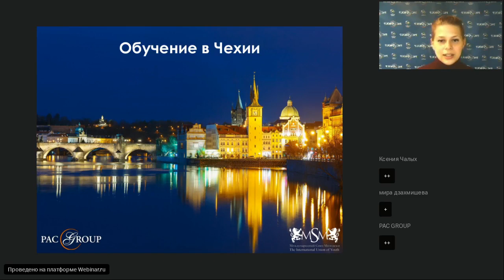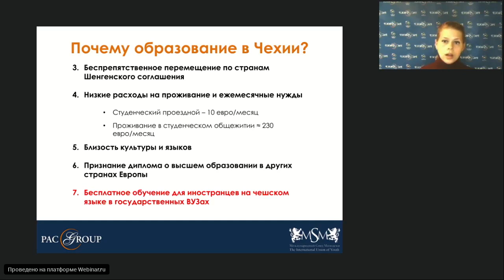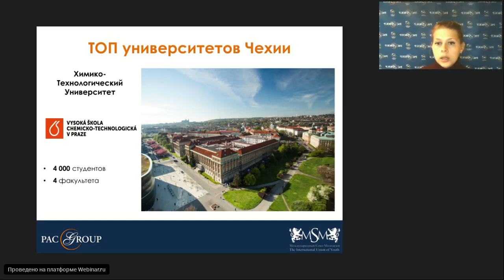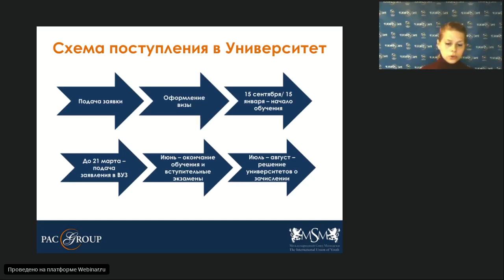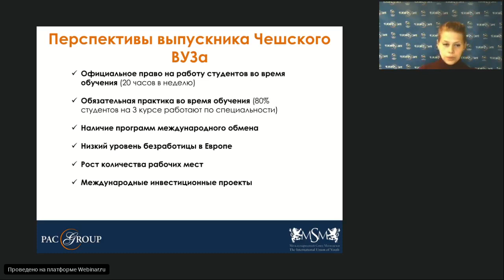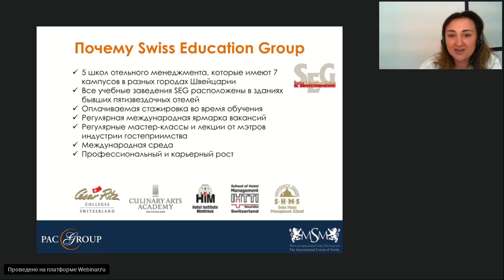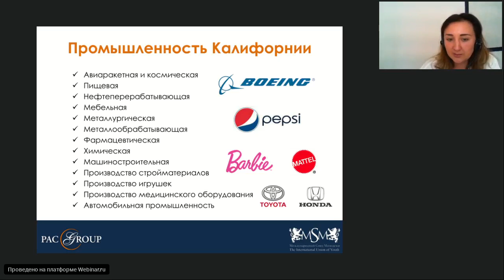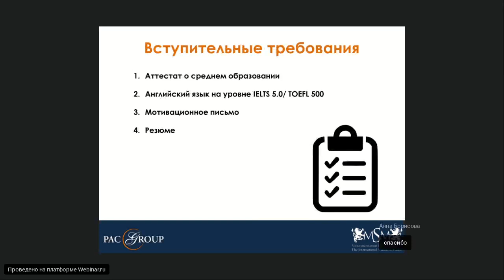Образование в Чехии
Вебинар для сотрудников турагентств